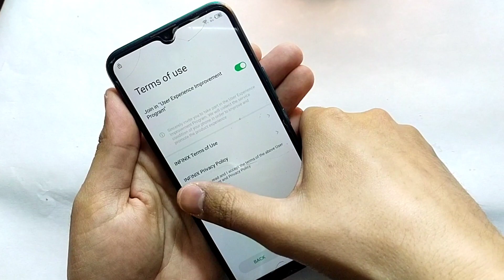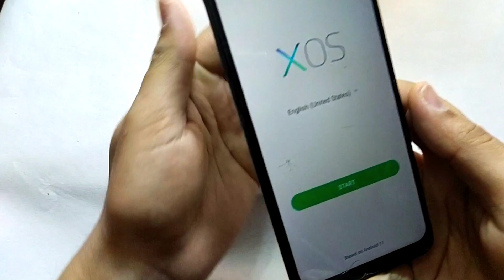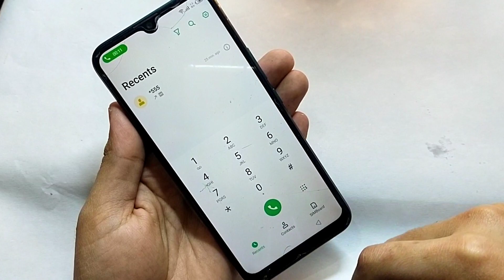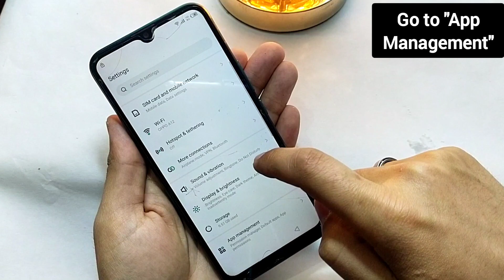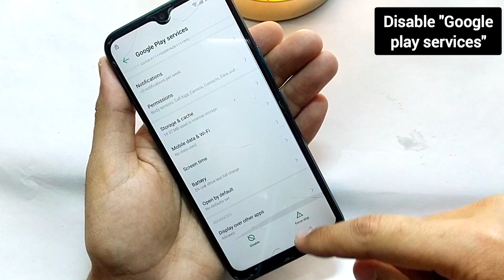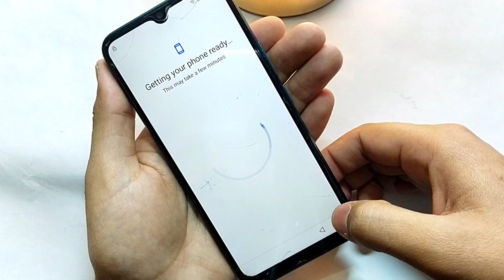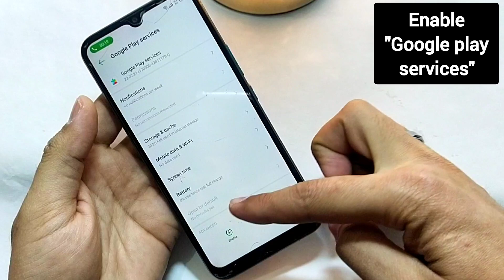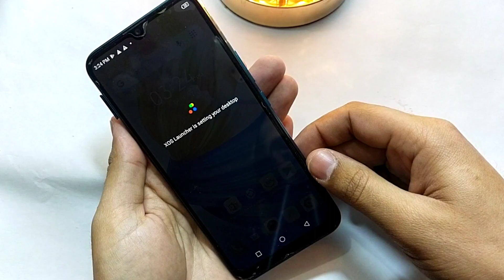Infinix Smart 5 X657B, X657C Android 11 Frp Bypass Without pc | Fix All Problems 100% 2023 Method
Infinix Smart 5 | Smart 6 (X657/X657b) Frp Bypass, Google Account Unlock, Frp Unlock Without Pc
Infinix Smart 5 | Smart 6 X657 frp bypass without PC
Infinix X657 google account bypass
Infinix X657 google account unlock
Infinix X657 frp unlock
Infinix X657 frp remove
Infinix X657b frp bypass
Infinix X657b google account bypass
Infinix X657b google account unlock
Infinix X657b frp unlock
Infinix X657b frp remove
Infinix smart 5 frp kaisy remove kary
how to remove frp lock from infinix Smart 5
how to remove google lock from infinix Smart 5
how to bypass frp from infinix Smart 5
Infinix smart 6 frp kaisy remove kary
how to remove frp lock from infinix Smart 6
how to remove google lock from infinix Smart 6
smart 5 frp
smart 6 frp
how to bypass frp from infinix Smart 6
Infinix x657 sy frp kaisy remove kary
how to remove frp lock from infinix x657
how to remove google lock from infinix x657
how to bypass frp from infinix x657
Infinix x657b sy frp kaisy remove kary
how to remove frp lock from infinix x657b
how to remove google lock from infinix x657b
how to bypass frp from infinix x657b
smart 5 frp bypass
smart 6 frp bypass
frp bypass smart 5
x657 frp bypass
x657b frp bypass
x657c frp Bypass
x657 frp
x657b frp
x657c frp
infinix smart 6 frp bypass
infinix smart 5 google account bypass
infinix smart 6 google account bypass
google account bypass smart 6
infinix Smart 5 ka frp kaise tody
infinix Smart 5 ka google lock kaise tody
infinix Smart 5 ka frp lock kaise khatam kary
infinix Smart 5 ka google lock kaise khatam kary
infinix Smart 6 ka google lock kaise tody
infinix Smart 6 ka frp lock kaise tody
infinix Smart 6 ka frp lock kaise khatam kary
infinix Smart 6 ka Google lock kaise khatam kary
infinix x657 ka frp kaisy tody
infinix x657b ka frp kaise tody
infinix x657 ka google lock kaisy tody
infinix x657b ka google lock kaise tody
infinix mobile frp reset
all infinix mobile frp bypass
infinix mobile ka google lock kaisy tody
infinix mobile ka frp kaisy khatam kary